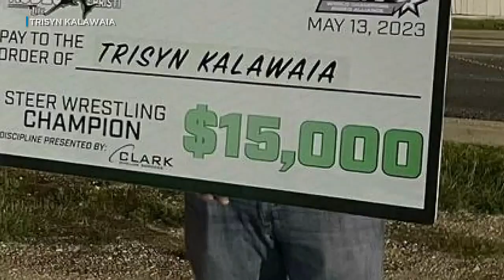This Hawaii Island cowboy is riding his way to the top in the sport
When the dust settled at last weekend’s WCRA Triple Crown of Rodeo in Corpus Christi, Texas, a Big Island cowboy was the last steer wrestler standing.